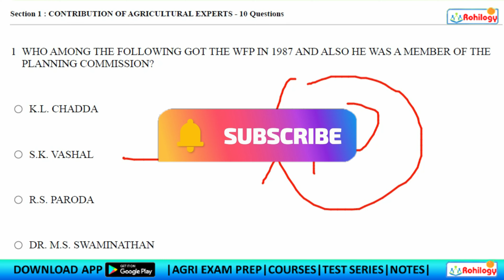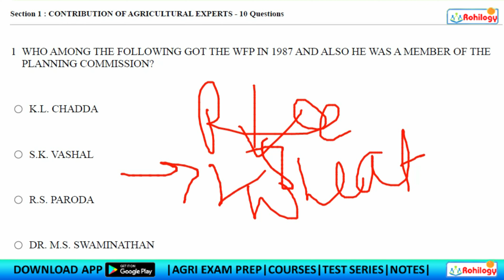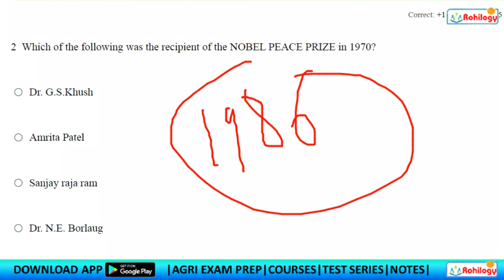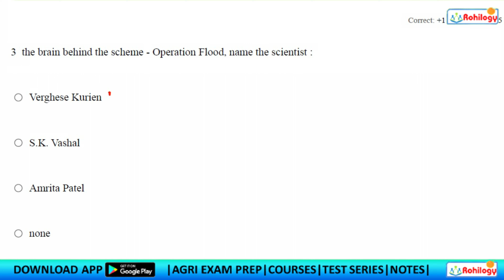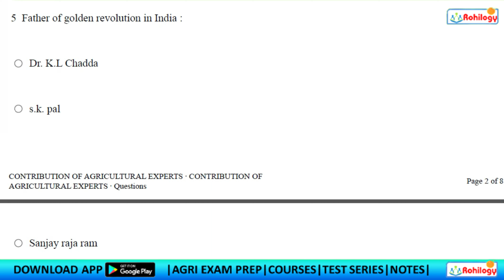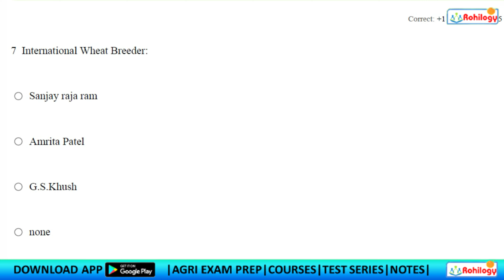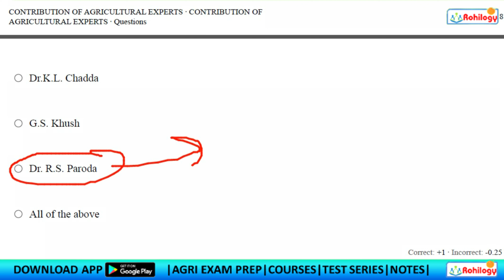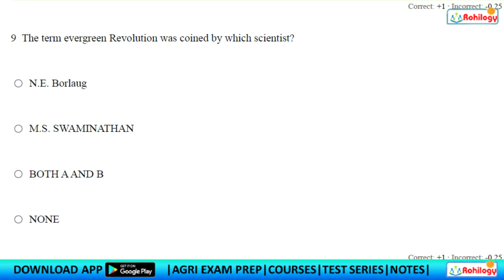TARGET NSC!!!||CWC||CCI||AGRICULTURAL SCIENTIST||IMPORTANT MCQ||ROHILOGY||AGRICULTURE QUESTIONS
TARGET NSC!!!||CWC||CCI||AGRICULTURAL SCIENTIST ||IMPORTANT MCQ||ROHILOGY||
|| ALL COURSES||MT MARKETING|NSC EXAM|JPSC FSO||TEST SERIES||ROHILOGY